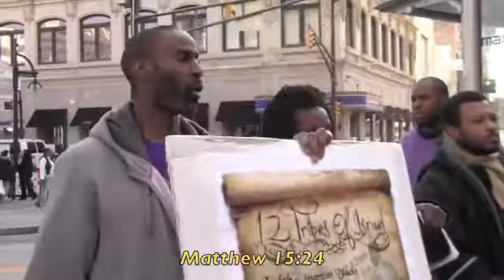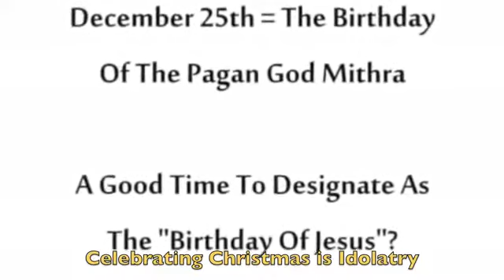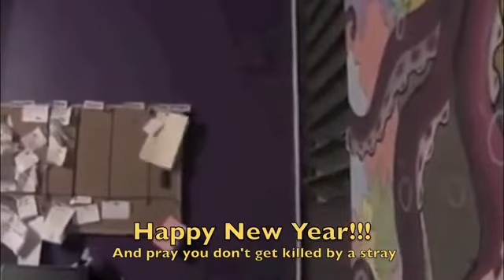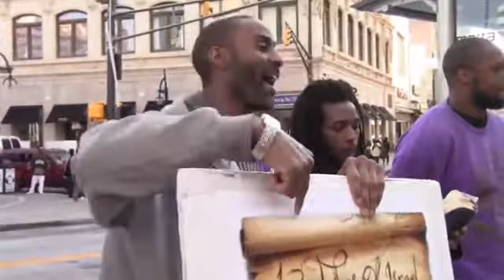IUIC - John3:16 Does Not Mean God Loves Everybody!!!